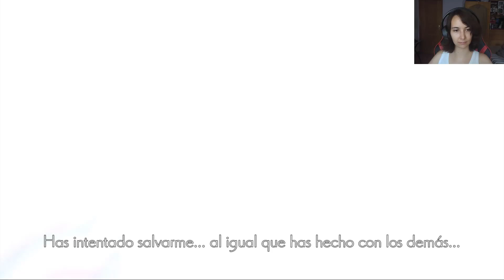Ender Lilies (Esp) -Parte 15- No es el momento de partir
Llegamos hasta la Doncella Blanca que buscábamos, pero parece dar una conclusión temprana que no esperábamos.

¡Buenas a todos! Soy adricarra, pero podéis llamarme Adri. En mi canal nos dedicamos a hacer gameplays de distintos juegos para pasar un buen rato juntos. Aparte de los comentarios, me gusta dar mi propio toque dándoles distintas voces a los personajes. Tenemos desde juegos de terror, RPG, plataformeo, suspense... ¡para todos los gustos! Hoy os traigo Ender Lilies, un videojuego de plataformas y aventuras que presenta un cuento de hadas Metroidvania de fantasía oscura.